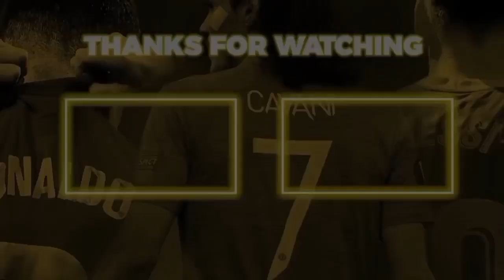CASEMIRO SAYANG NEYMAR 🤗 Lihatlah Cara Casemiro Beri Perhatian Ke Neymar Ketika Lawan Korea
Timnas Brazil memenangi laga melawan Korea Selatan dengan skor akhir 4-1. Hal ini memastikan langkah Tim Samba ke babak perempat final Piala Dunia Qatar 2022.

4 goal dicetak lewat aksi dari Vinicius Junior, Neymar, Richarlison, dan Lucas Paqueta. Sementara Korea Selatan sempat memperkecil kedudukan lewat 1 goal dari Paik Seung Ho.

Saksikan selengkapnya di dalam Video!